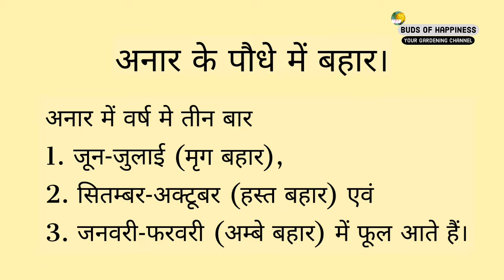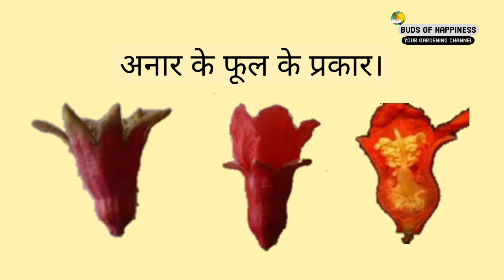अनार के पौधे में लदकर आयेगा फल, फल और फूल झड़ने की समस्या होगी खत्म बस ऐसे करे कुछ जरूरी देखभाल।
अनार के पौधे की कुछ जरूरी देखभाल जिसका ध्यान अगर आप रखते है तो आपके अनार के पौधे में फल और फूल नहीं झडेगा और फल भी भारी मात्रा में आयेगा। pomegranate tree care tips in Hindi language for better fruit production and fruit and flowers drop problem solution. A gardening help video for viewers in Indian subcontinent.